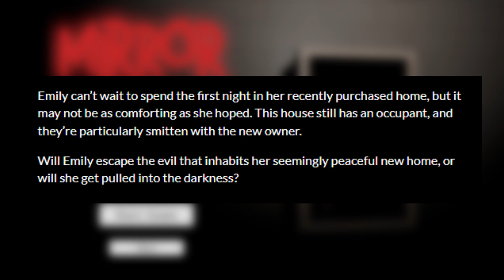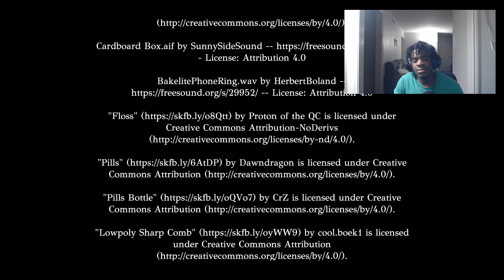THERE'S A CREEP STALKING ME THROUGH MY MIRROR (Mirror Mirror)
You just purchase your new home. You're excited for that long process to be over with. You want to relax but you already have problems coming your way. First you got creep stalking you through your window not once but twice. Now you got some ghost or whatever stalking you through your bathroom mirror. What is this house? Will you be able to get your down payment back? This was a funny game. I appreciate y'all support on the recent videos. I hope y'all enjoy the video